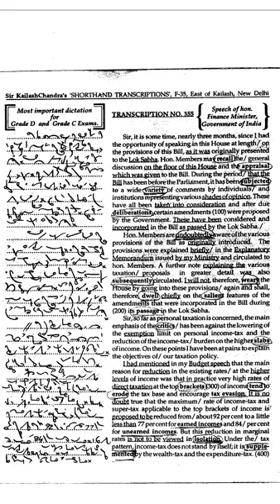Sir Kailash Chandra Ex355 part 1